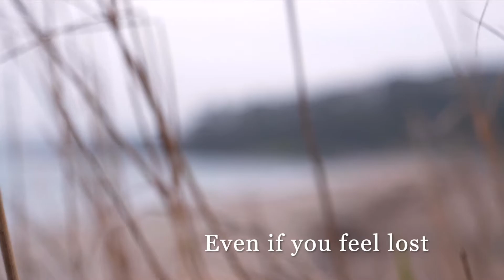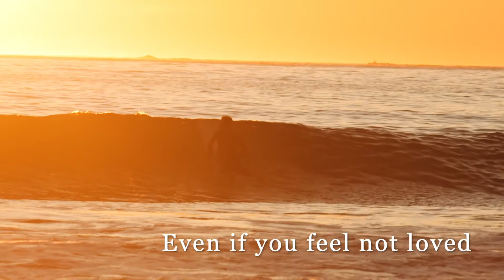You belong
Even if you feel lost, you belong.
The ocean is waiting to embrace you with its waves.
Even if you feel alone, you belong.
The ocean takes you in its comfort.
Even if you don’t know where to go, you belong.
The ocean will make you feel coming home.
Even if you feel weak and discouraged, you belong.
The ocean will help you to become stronger.
Even if you feel scared and full of doubts, you belong.
The ocean will carry you to new horizons.
Even if you feel not enough, you belong.
The ocean will connect you to your heart.
Even if you feel not loved, you belong.
The ocean will reflect all the love within your beautiful soul.
Even if you feel disconnected, you belong.
The ocean will help you to reconnect to who you truly are.
You belong wherever you are.
You belong to your loving soul.
You belong to the ocean in your heart.

We'll start soon with 30 days of ocean mindfulness, inspiration & meditation
I hope to see you in the community, a place where you feel you belong 🌊